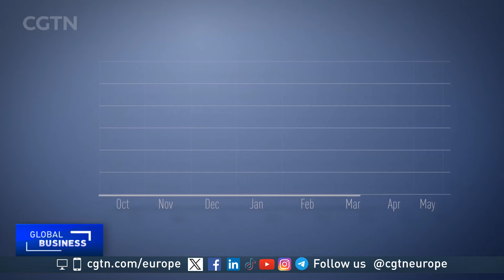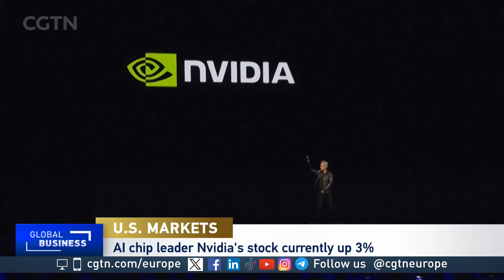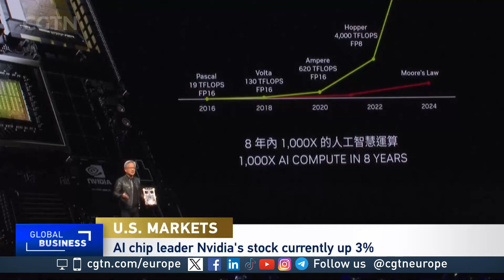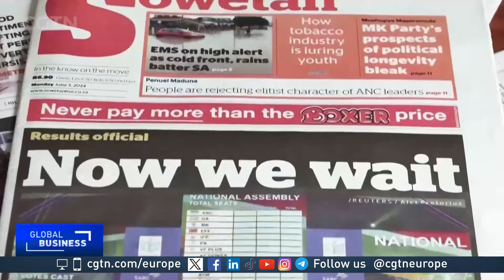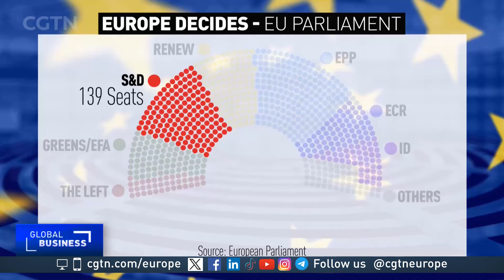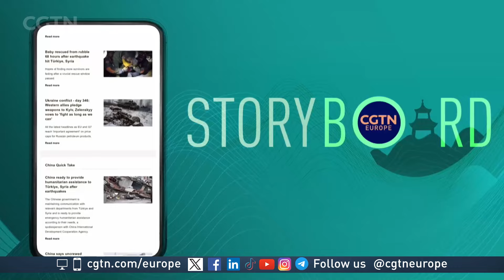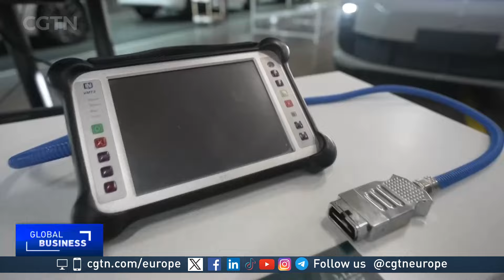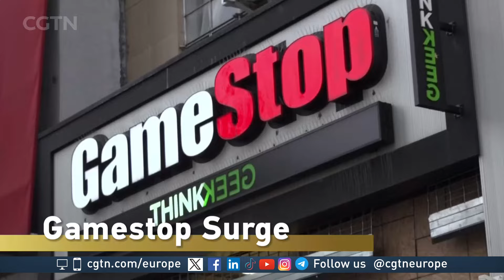Global Business Europe on 03/06/2024